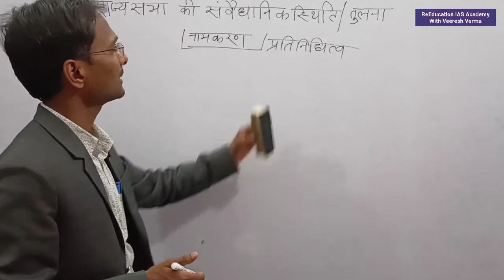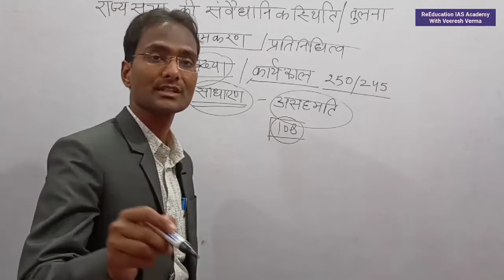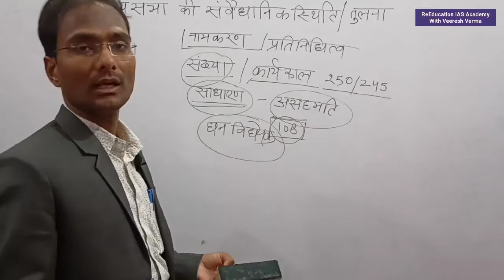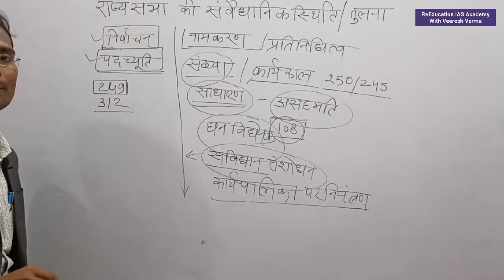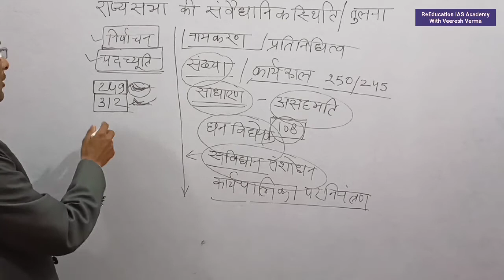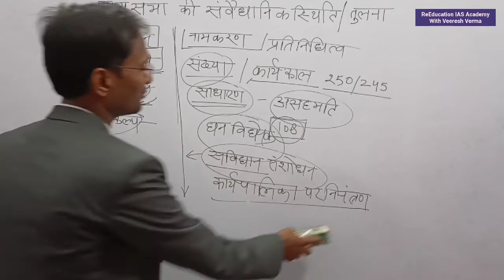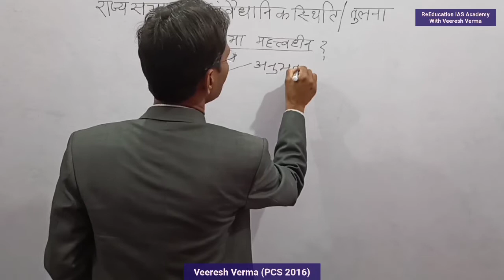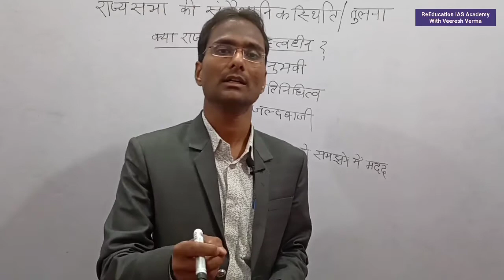लोकसभा एवं राज्यसभा की तुलना/ राज्यसभा की संवैधानिक स्थिति for IAS PCS civil preparation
About The Video:- ReEducation IAS Academy Channel के माध्यम से प्रस्तुत इस वीडियो में वीरेश सर ने  लोकसभा एवं राज्यसभा की तुलना/ राज्यसभा की संवैधानिक स्थिति for IAS PCS civil preparation के बारे में समझाया है